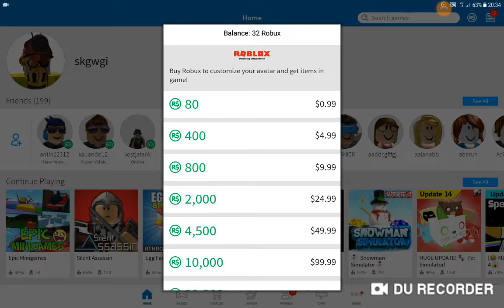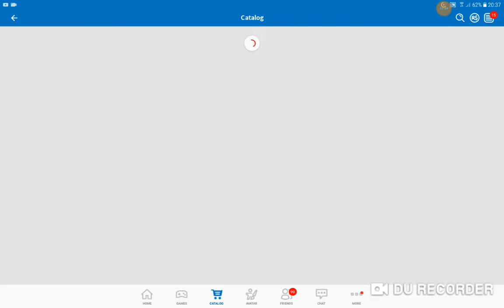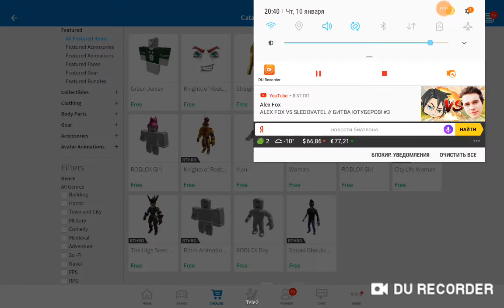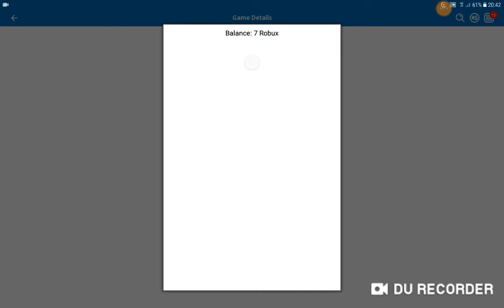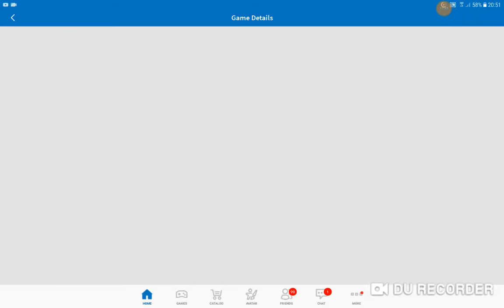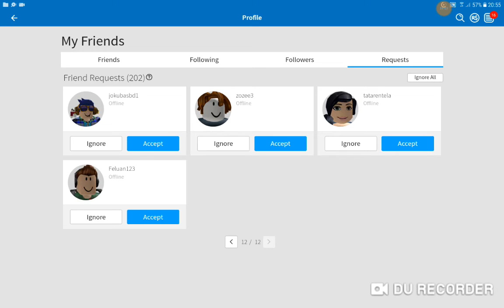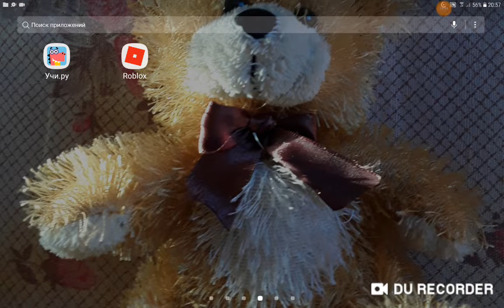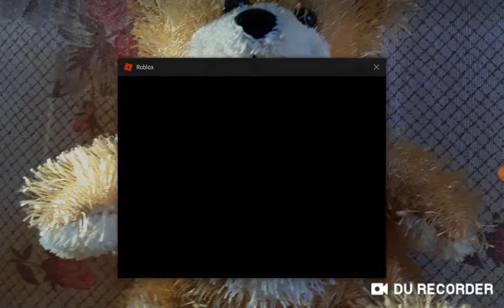Роблокс с Ксюшой